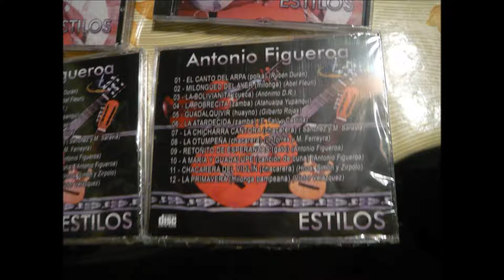ANTONIO FIGUEROA "Guadalquivir"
del CD "ESTILOS"